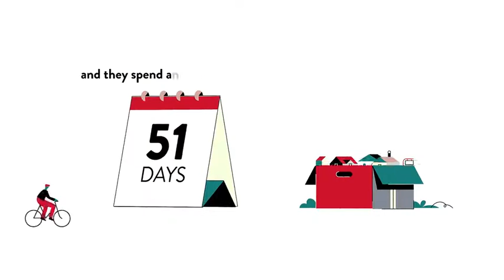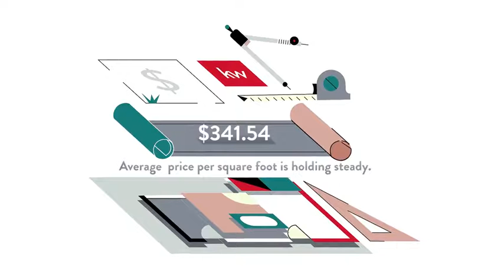LIVING IN GlenEcho/Sumner/Brookmont, Bethesda, Maryland the Pros and Cons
LIVING IN GlenEcho/Sumner/Brookmont, Bethesda, Maryland the Pros and Cons Video Real Estate Market Update.  Presented by Twenty-Three Homes with Glenn and Gift.
Gift Thongpia,
Glenn Hughes,